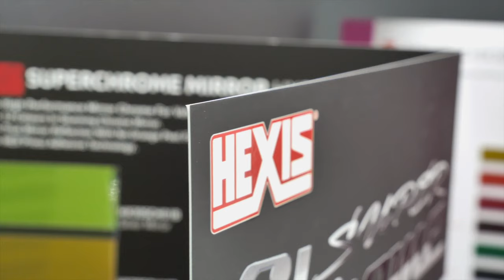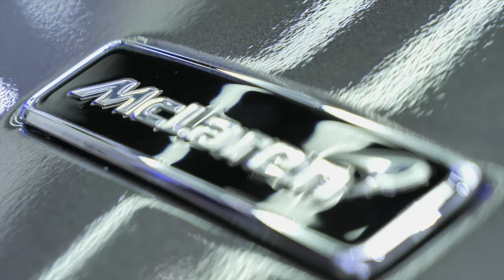New Mclaren 570s | Car Wrapping | Headlight Tinting & Ceramic Coating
We're proud to be working on the McLaren 570s we machine polished and covered the entire car in all the Gyeon Quartz Protection Coatings.

Rugeley
WS15 1LH